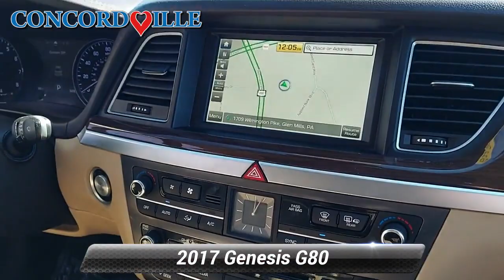Used 2017 Genesis G80 3.8L, Glen Mills, PA S22388A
Concordville Subaru

2017 Genesis G80 3.8 *NAVIGATION*, *HEATED SEATS*, *LEATHER*, *SUNROOF*, *SATELLITE RADIO*, *BACK UP CAMERA*.CARFAX One-Owner. Clean CARFAX. Priced below KBB Fair Purchase Price!Recent Arrival!Reviews:* More affordable than similarly equipped luxury sedans; roomy and high-quality interior that stays very quiet at highway speeds; excellent crash test scores; long warranty coverage. Source: Edmunds

[RLVID:5650:24021d6b4a045ede:996b89c01cdf3c0d:1]